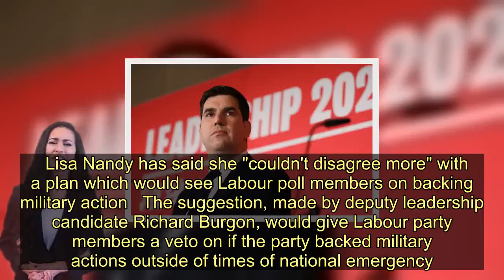Lisa Nandy slams Richard Burgon over Labour members war veto plan - Today News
Lisa Nandy has said she "couldn't disagree more" with a plan which would see Labour poll members on backing military action   The suggestion, made by deputy leadership candidate Richard Burgon, would give Labour party members a veto on if the party backed military actions outside of times of national emergency.  But the plan has been criticised by leadership candidate Ms Nandy.  The Wigan MP said: "I think Robin Cook would be ashamed of where we may end up as a party.  "I couldn't disagree with [Richard Burgon] more.  "At times in our history, there have been moments where we have had to stand up and go and protect people all over the world."  Giving the example of the devastating civil conflict in Rwanda, in the 1990s, she said: "Those people cannot wait for us to ballot Labour party members."  It came Ms Nandy made a speech outlining how councils should take control of billions of pound of public cash to jump-start growth in Britain's towns, Labour leadership candidate Lisa Nandy has said.  The Wigan MP said a party of she led would campaign to divert billions of pounds of regional funding direct to councils in England.   Outlining a range of policies she also said she would abolish the youth rate of the minimum wage as it had only "provided an excuse for cheap labour".  Ms Nandy said she will channel money that currently goes to Local Enterprise Partnerships (LEPs) straight to local authorities.  LEPs are voluntary partnerships between councils and local businesses intended to drive economic growth in an area, taking over many of the functions of regional development agencies, which were scrapped in 2012.  In a speech on Thursday, Ms Nandy said: “Local Enterprise Partnerships in England have received over £12 billion to drive economic growth in their local areas but most aren’t up to the job.  "It’s time to give back control to local authorities so that money for regional investment is in the hands of democratically elected councillors.    "Let’s put power back in the hands of communities.”  Ms Nandy was also asked how she would improve women's engagement in the party.  She praised shadow culture secretary Tracy Brabin, who recently faced criticism on social media for her off-the-shoulder dress, during a House of Commons appearance.  Ms Nandy said: "I was watching Tracy Brabin yesterday, stand up to these online bullies, who have more interest talking about her shoulder than they were about the fact the media was being silenced in this country.  "Shame on the media, those sections, that reported about what she was wearing rather than reporting about the fact that they are being gagged by their Government."   She said when first elected a decade ago she always told